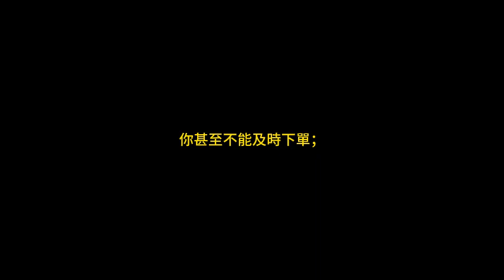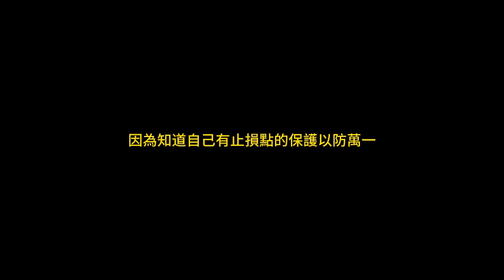第十五章 應對意外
「停損的意義不是為了等待市場證明自己是錯時，支撐被破了才去停損！
而是當進場後卻沒有被市場證明自己是對的時候~就該停損！」

幽靈的三個禮物：
規則一：只持有正確的倉位。
規則二：正確倉位加碼才能獲利。
規則三：巨量即是套現良機。

書本重點：
※如果你等待市場來告訴你這筆交易是錯的，你總是要付出更高的代價。
※當你交易正確時，你可以什麼也不做；而不是當你的交易不正確時，卻袖手旁觀。
※你要使你的損失越小越好，認賠出場越快越好，這樣做不會總是正確的，但可保證你能夠在這個遊戲中生存。
※交易實際上是一個失敗者的遊戲，那些最擅於輸的人最終會贏。
※如果你在建倉時沒有受到情緒的干擾，你就有了一個好的開端。
※加碼的方法必須根據你的交易計畫本身來決定。
※你不要等到開盤的時候再決定這個交易日你要做什麼。
※犯錯誤可以使你下一次不再重複同樣的錯誤，從而建立正確的倉位。
※當倉位並沒有按預期的那樣變化的時候，這個策略就是錯誤的，並不是你的停損點被觸及才算是錯誤。
※長線交易並不存在，只有轉化為長線持有的倉位。
※當你不在乎你能賺多少錢的時候，你才會真正賺錢。
※明白你在最壞的情況下會損失多少，可以使你比原來想要做到的會更好。
※最好是預測一個區間，而不是預測執行時的一個具體的價格。
※當沖交易中最重要的，就是你不能跟著大家一起玩一模一樣的遊戲。
※一天之中最重要的交易資料都包含在交易日的最後一段時間裡，我們甚至可以把它當作第二天線圖的開始部分。
※除非交易者能夠對突發事件做出正確的反應，否則他們根本無法期望成功。
※當我們建倉的時候，需要能將正確的假定與正確的行為結合在一起，只有假定正確，行為才會正確。
※當我們不再注意變化的時候，我們最強大的思考工具-創造性，就被自己扼殺了。
※犯錯的好處就是，你可以清楚那個倉位錯在何處。
※沒有什麼比交易裡剛剛出現的亢奮情緒更適合作為清倉的信號了。
※成交量極少的市場可能是錯的。
※市場缺乏活躍性，從而掩蓋了真正的供需狀況。
※大多數交易員在市場成交量很低的情況下，被自己設置的停損點清除出場。
※時間和市場活躍性是使市場出錯的兩個重要因素。
※我們必須在自己的交易計畫裡遇先設置好市場不活躍狀態下的對策。
※在市場成交量高或低得離譜的時候，交易員尤其要警惕沾沾自喜的情緒。
※當我們在電梯的底部，或者是接近底層時，很少有交易員會看樓層的指示燈，他們只是自然地等著出電梯。
※交易計畫中最強烈的信號，就是當市場明顯在沿著趨勢運動時，並沒有出現跟風者大量建倉的局面。
※高手們不僅總是在絕大多數人之前清倉，而且在其他交易員開始停損清倉的時候，就已經轉到反向了。
※開盤時如果出現了跳空缺口，你也要謹慎對待，市場將會出現多空激烈對峙的情形，因為總是有許多交易員要套現。
※研究昨收盤價與今開盤價之間的價差，因為它就是你在開盤時判斷的指標，並且可以在瞬間改變絕大多數的交易計畫。
※每天你都要對支撐點和阻力點做到心中有數。
※交易計畫中應該有著過濾信號的功能。
※交易就像是一個迷宮，只有你走完所有的房間重新站在迷宮外面的時候，所有的目標和程式才算是完成了。